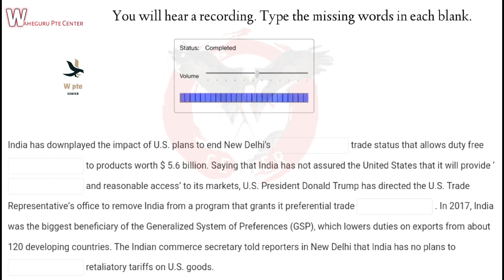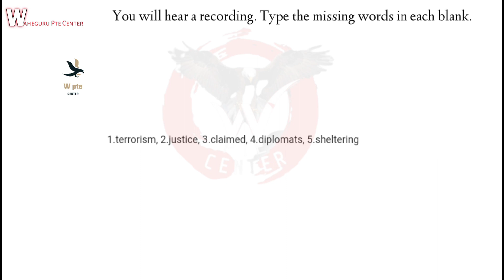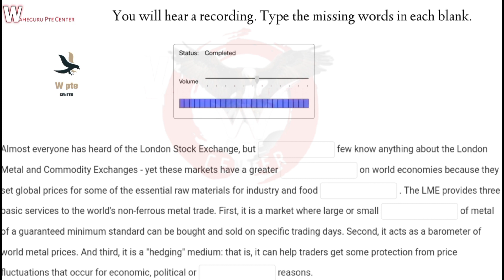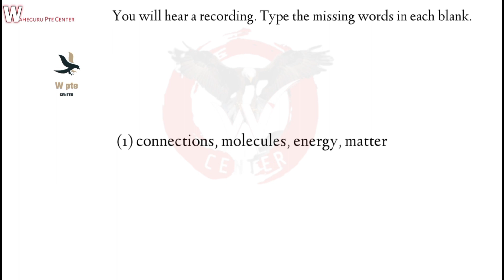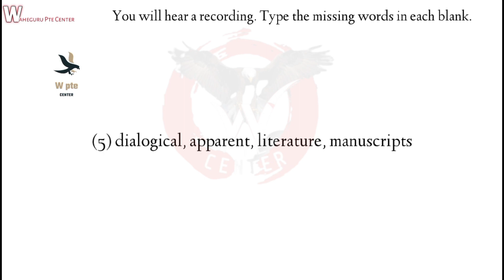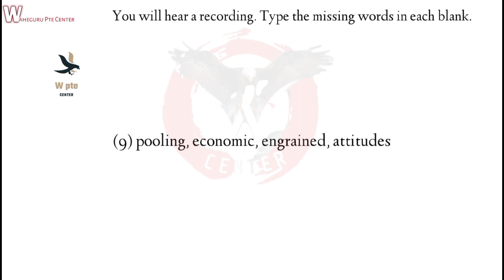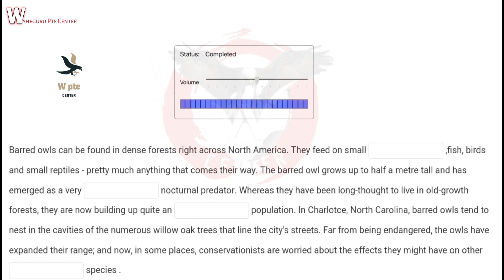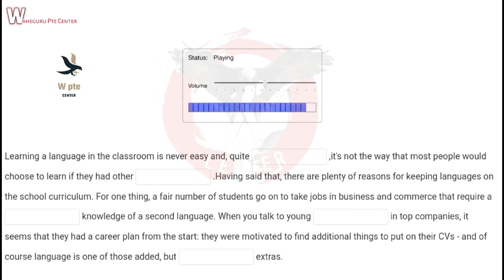LISTENING FILL IN THE BLANKS 2023| PTE listening fill in the blanks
PTE LISTENING FILL IN THE BLANKS | OCTOBER 2023 EXAM PREDICTION |

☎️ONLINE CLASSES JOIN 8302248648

pte repeated questions 2023, pte repeat sentence,best tips for repeat sentence pte,pte 2023 reading,pte 2023 listening test,pte test memories,repeat sentence October 2023, repeat sentence practice
read aloud pte| read aloud pte 2023 October part 1| w pte

channel.

needs.
Good Luck !!!